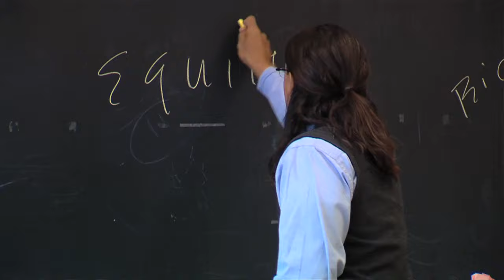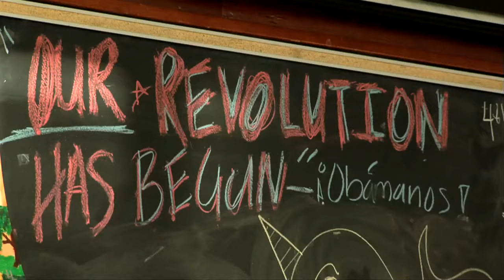Precious Knowledge | Trailer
Precious Knowledge illustrates what motivates Tucson High School students and teachers to form the front line of an epic civil rights battle. While 48 percent of Mexican American students currently drop out of high school, Tucson High's Mexican American Studies Program has become a national model of educational success, with 93 percent of enrolled students graduating from high school and 85 percent going on to attend college. However, Arizona lawmakers are shutting the program down because they believe the students are being indoctrinated with dangerous ideology and embracing destructive ethnic chauvinism.